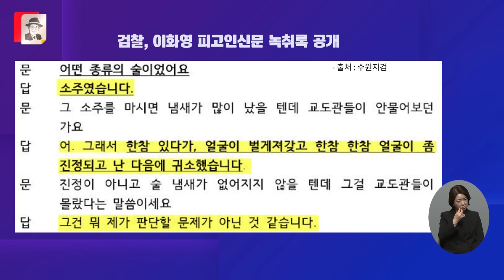[신통방통] 수원지검 측 "이화영 측 거짓말 도를 넘어"…피고인 심문 녹취록 공개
쌍방울 대북송금 의혹 재판에서 이화영 전 경기도 평화부지사가 “검찰청에서 술을 마시며 진술을 조작했다”라고 주장한 것과 관련해 이 전 부지사 측 변호인은 23일 이 전 부지사가 법정에서 ‘당시 종이컵에 입만 대고 내려놓아 직접 술을 마시지는 않았다’는 취지로 말했다고 주장했습니다. 하지만 검찰은 법정 진술을 공개하며 “허위 주장”이라고 반박했는데요. 검찰은 검사가 진술 회유를 위해 검찰 고위직 출신 변호사와 만남을 주선했다는 이 전 부지사 주장에 대해서도, 김 변호사가 사실관계 확인도 없이 허위 의혹을 양산하고 있다며 수사와 재판의 신뢰를 해치는 행위를 중단하라고 요구했습니다. 자세한 이야기는 신통방통을 통해 함께 확인하시죠!